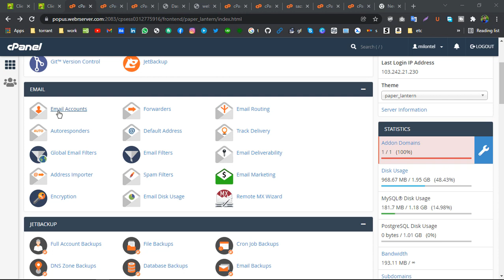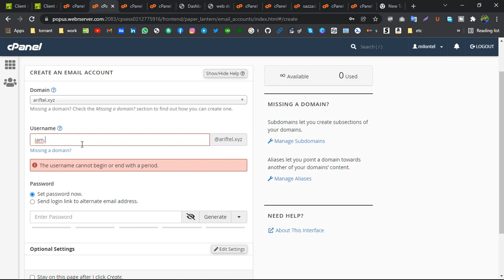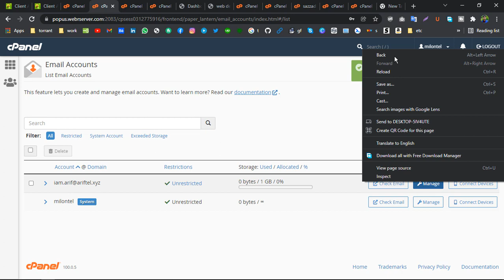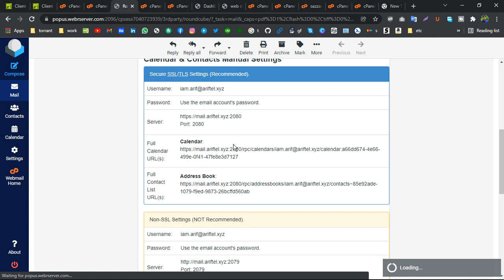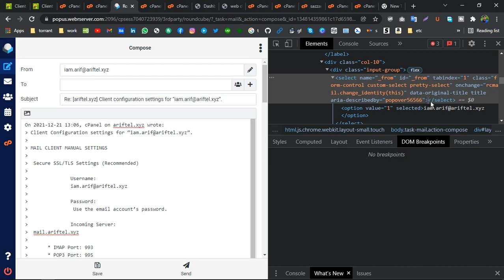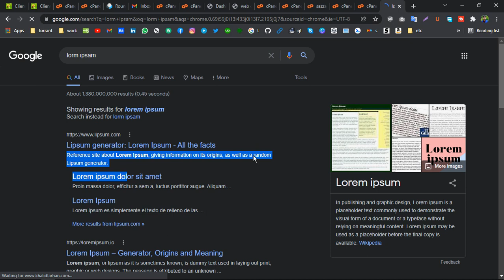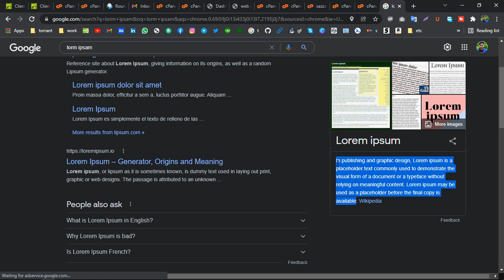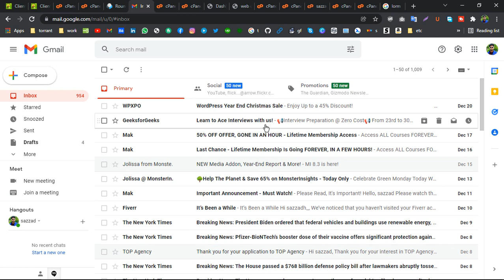কিভাবে ওয়েব মেইল তৈরি করবেন । Web mail create Useing Cpanel | Domin and Hosting Tutorial .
আপনি যদি একটি ওয়েব সাইটের মালিক হয়ে থাকেন তাহলে আপনার ডোমেইন হোস্টিং সম্পর্কে জানাটা জরুরি।

ডোমেইন হোস্টিং সম্পর্কে প্রাথমিক ধারনা না থাকলে ওয়েবসাইট পরিচালনা খুব কঠীন হয়ে যাবে আপনার জন্য

✅ ওয়েব ডিজাইন এ মাস্টারিং করতে চাইলে নিচের প্লে লিস্টগুলো দেখতে পারেন -

Cover topic
web hosting
hosting
web hosting vs wordpress hosting
web hosting free
web hosting review
Domin and hosting tutorial Bangla
cPanel tutorial step by step
sazzad hossain
how to add ssl certificate to wordpress website free
hosting tutorial
bangla tutorial
sohag360
domain
cpanel
tlds
top level domain
mysql
ftp
development